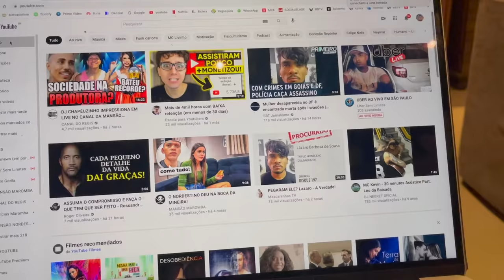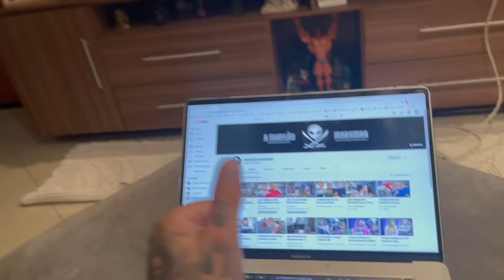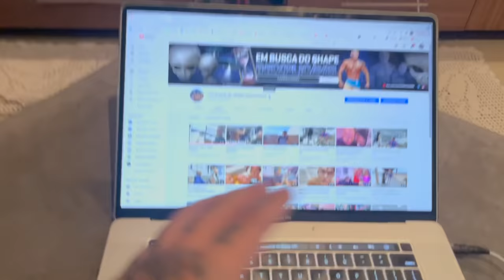JAPA MOSTROU OS P3IT0S PRO OREIUDO